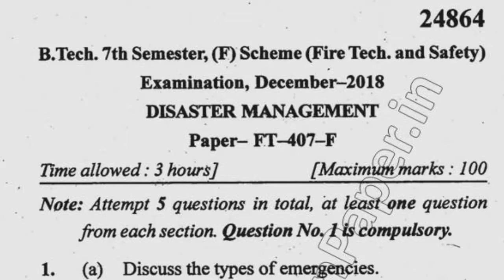2018 Mdu BTech FTS 7th Sem Disaster Management Question Paper